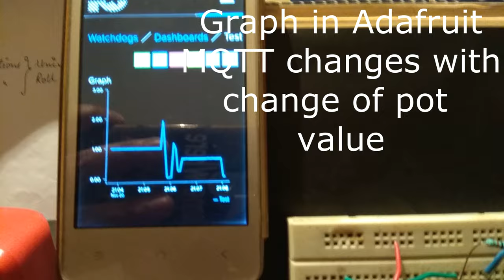Adafruit MQTT with Arduino Nano, NodeMCU, MOSFET & Optocoupler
Music link - Far Away MK2